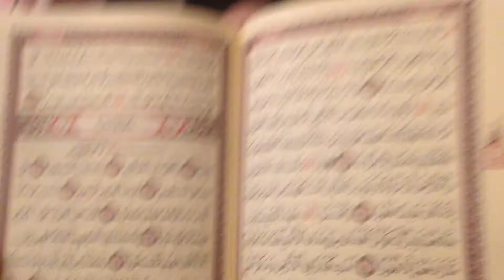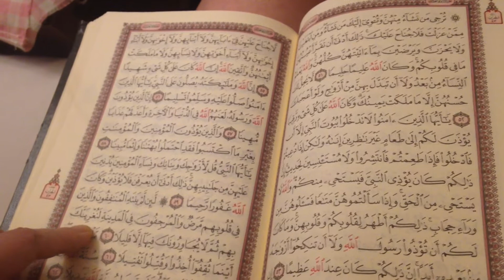meshmesh @ Horus nest performance visual storytelling 3D digital artjournal cairo